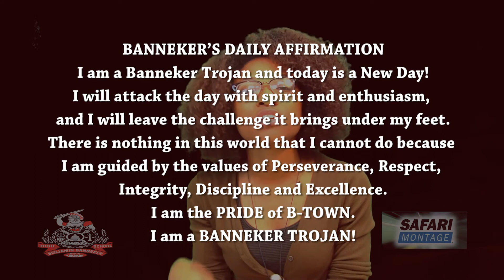BANNEKER TROJANS TV 10/6/2016